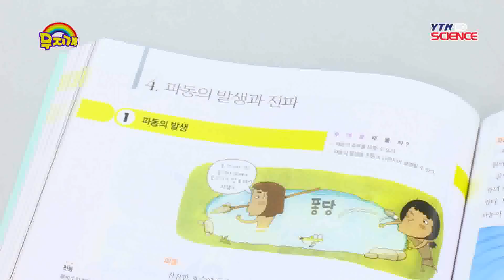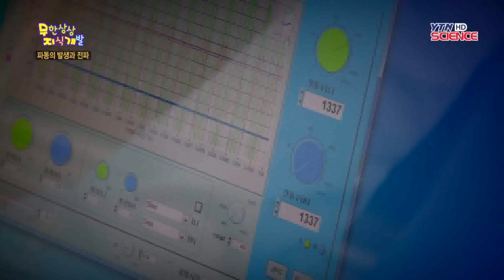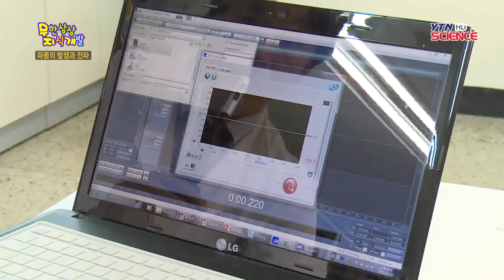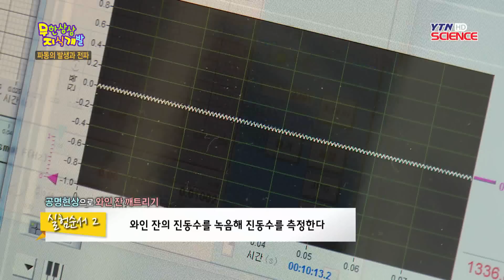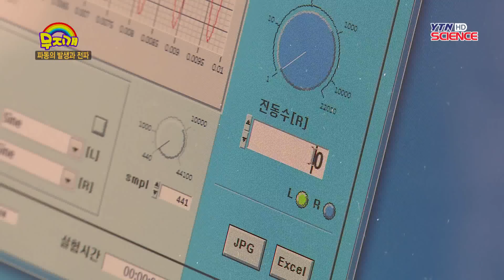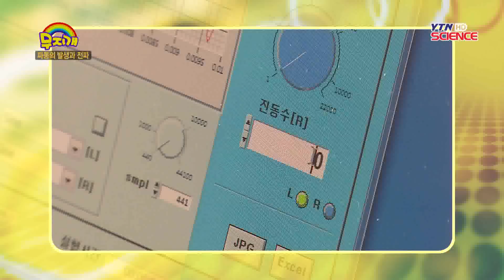[교과서 속 숨은 과학 찾기] 파동의 발생과 전파 / YTN 사이언스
교과서 속 과학 원리 알아보기!오늘은 중학교 교과서에 나오는 파동의 발생과 전파에 대해 알아봅니다.